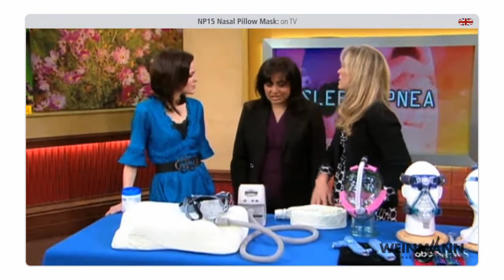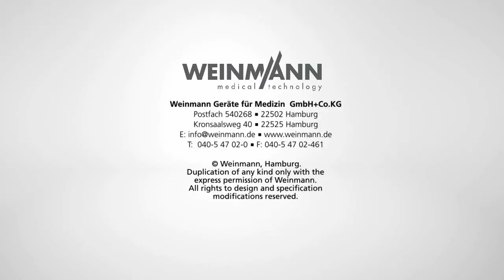ΕΥΘΥΜΙΟΥ Ο.Ε. ΙΑΤΡΙΚΑ ΠΝΕΥΜΟΝΟΛΟΓΙΚΑ ΤΗΛ 2410 555200 ΛΑΡΙΣΑ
WEINMANN ΙΑΤΡΙΚΑ ΠΝΕΥΜΟΝΟΛΟΓΙΚΑ